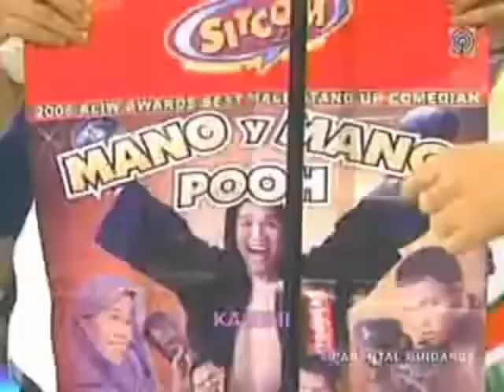Manny Poohqiuao - Funniest Video [VIRAL VIDEOS]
Pagbabalik tanaw sa kasikatan ni Manny Poohqiuao: Ihanda na ang mga sarili at magtawanan na! LOL
Laughter decreases stress hormones and increases immune cells and infection-fighting antibodies, thus improving your resistance to disease. Laughter triggers the release of endorphins, the body's natural feel-good chemicals. Endorphins promote an overall sense of well-being and can even temporarily relieve pain.

Thanks a lot and God bless everyone!

We make these videos with the intention of educating others in basic education and in a motivational/inspirational form. Our understanding is that it is in correlation to Fair Right Use, however given that it is open to interpretation, if any owners of the content clips would like us to remove the video, we have no problem with that and will do so as fast as possible.

They are Transformative in a positive sense, we take clips from various sources to help create an atmospheric feeling that will help people in hard situations in their life and to make them more knowledgeable.